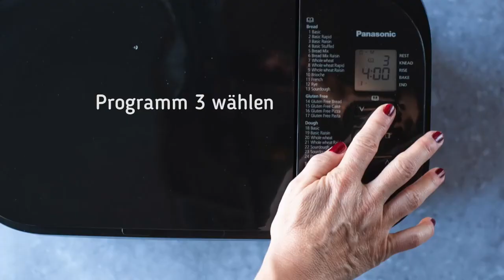Zucchini-Brot von Kids am Tisch, zubereitet und gebacken mit dem Panasonic Brotautomaten SG-YR2550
Wer Brot selber bäckt, weiss genau was drinsteckt. Mit dem Brotbackautomaten von Panasonic ist die Zubereitung und das Backen von Brot kinderleicht und super praktisch! Eine Vielzahl an Programmen und die clevere Technologie sorgen dafür, dass die Rezepte immer gelingen. Der Backprozess lässt sich zeitverzögern, so dass du früh morgens ein frisches Brot auftischen kannst! Auch bei Gluten-Intoleranz lassen sich dank vier Programmen Brote, Kuchen, Pizza- und Pasta-Teige zubereiten. Nebst Backen und Teig zubereiten, lässt sich mit dem Panasonic Gerät auch Konfitüre und Früchtekompott kochen! Wir haben den Panasonic Brotbackautomat für dich getestet und unser eigenes Brot-Rezept mit Zucchini damit gebacken. Mmhh. so lecker!
Übrigens, Panasonic bietet seit mehr als 30 Jahren Brotbackautomaten an. Dieses Knowhow und ihre langjährige Erfahrung flossen auch in dieses neuste Gerät SD-YR2550 von Panasonic. Uns hat der Brotbackautomat überzeugt!

Kids am Tisch – das praktische Foodmagazin für einen abwechslungsreichen Kochalltag mit Kindern. Dank der gratis App hast du immer Zugriff auf das Online-Magazin und die gelingsicheren Rezepte.